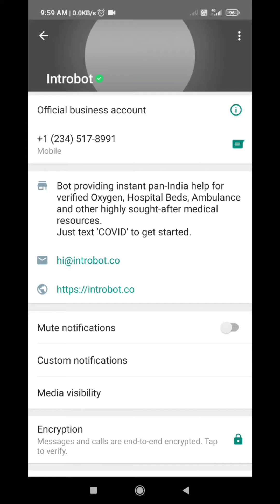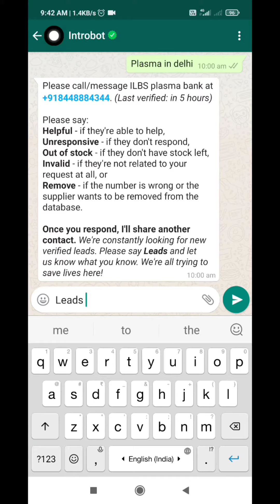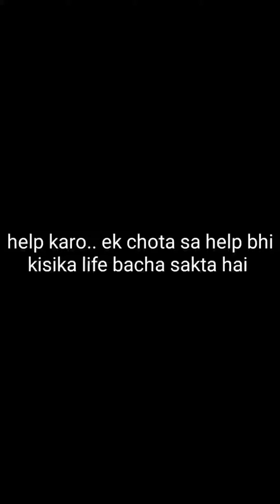Find Covid resources in whatsapp ||Beds, Oxygen, plasma ye sab || hindi || SSpro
hey guys..
so is no ko save krlo .. ye 100% accurate nahi hai magr jarurat ke time pe apnka kaffi time bacha sakta hai..
Also aapke pass koi Leads hai toh yaha bhejo and logoki madad kro 😊!!

tags